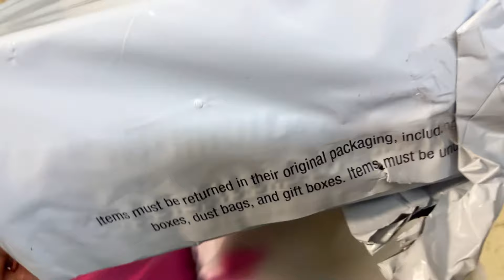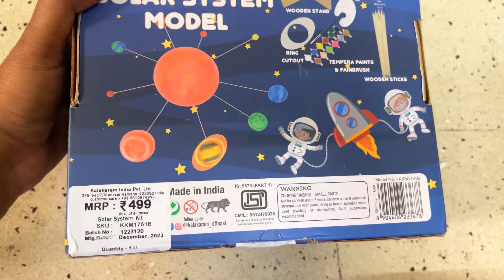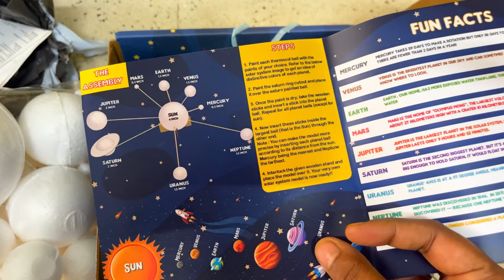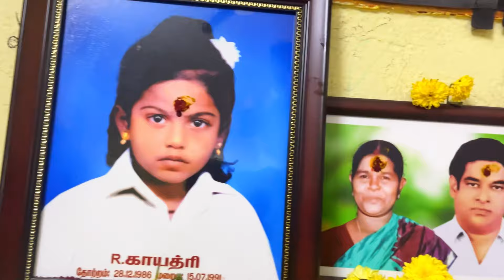Maatu Pongal Vlog | Coimbatore | Remembering Our Family